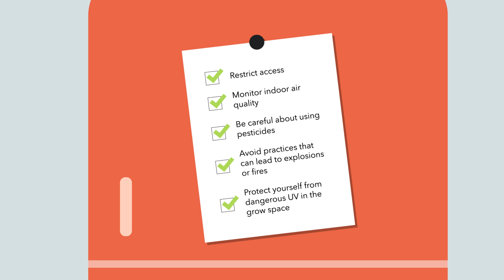Growing Cannabis Safely at Home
The aim of this video is to identify key risks and mitigating actions for members of the public who wish to grow cannabis in their own home. Risks covered include access and accidental poisoning, indoor air quality issues, use of pesticides, electrical and fire hazards, and radiation hazards. We encourage you to link to or embed this video into your website.